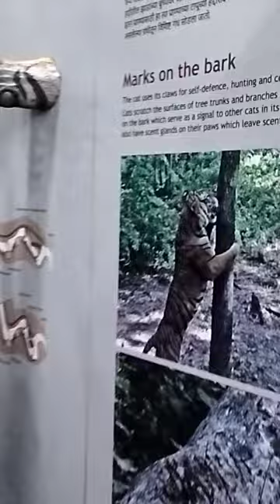REAL TIGER KA SAR AUR PANJA BAPRE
SAWAN ME MARRIED LADKI KO HARI CHURIYAN PEHANNA BAHOT SUBH HOTA HAI,MENE BHI PEHAN LIYA